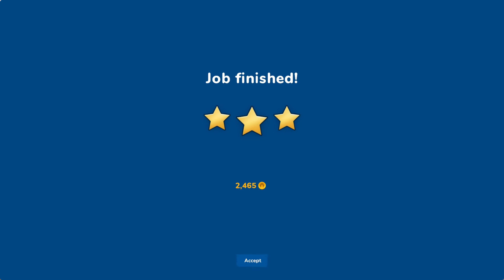House Flipper 2 ASMR | Organization Matters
House Flipper 2 is finally here and adds a few changes from the first iteration. In today's video, I'm going to scrub away the dirt, discard the trash, unpack some items, and organize the house to my heart's content. I hope that this video will help you relax and even fall asleep if that is your intention. Take care!